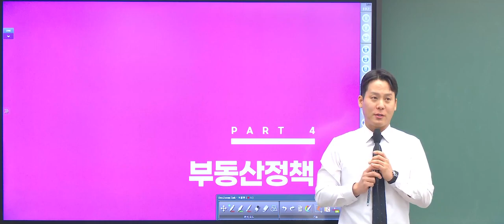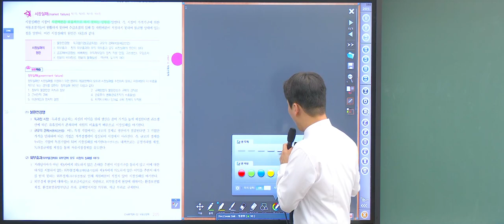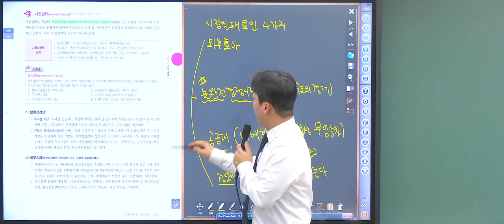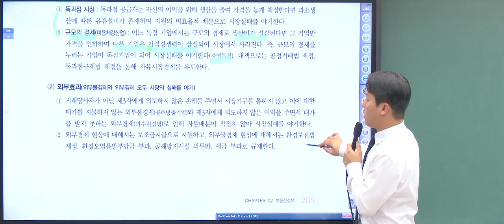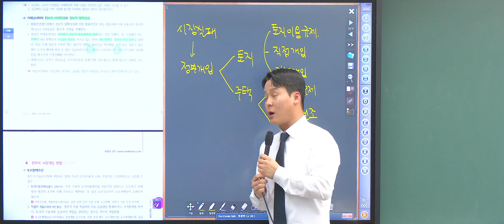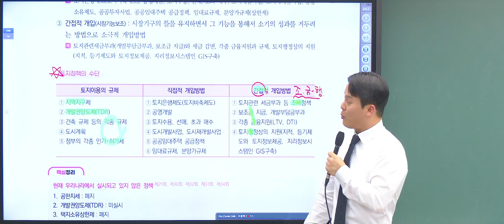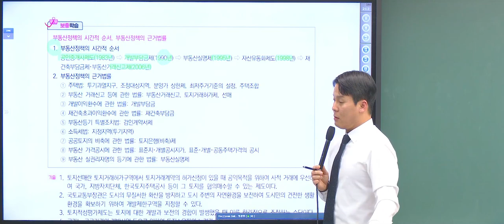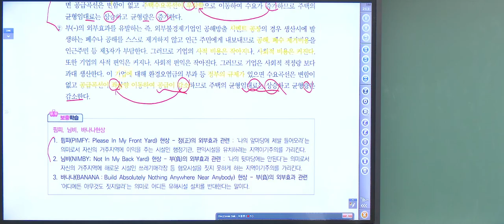[공전무 - 공인중개사 인강 추천] 2024년 EBS 공인중개사시험 독학 교재 1차 부동산학개론 이론강의 송도윤 교수 -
2024년 공인중개사 시험대비 교재 한권으로 완벽정리

* 공인중개사 교재는 공전무에서 구입 가능
* 공인중개사시험 유료강의를 무료강의로
* 저자직강
* 공인중개사학원 실강의를 무료인강으로 제공
* 공인중개사시험과목별 자료 분석

[공인중개사 유료를 무료로 진행] 2024년 35회 공인중개사  시험과목과 시험일정에 맞춘 공인중개사 인강추천